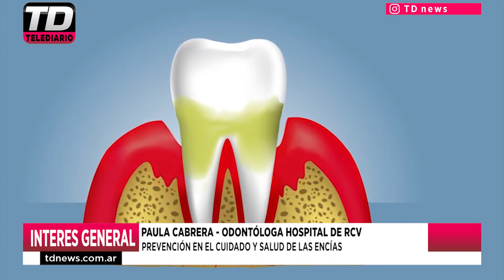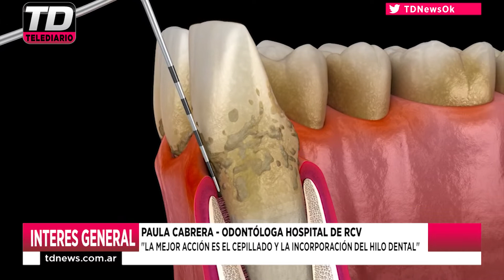PAULA CABRERA PREVENCIÓN EN EL CUIDADO Y SALUD DE LAS ENCÍAS 19 05 22